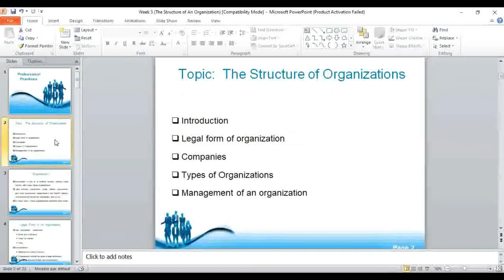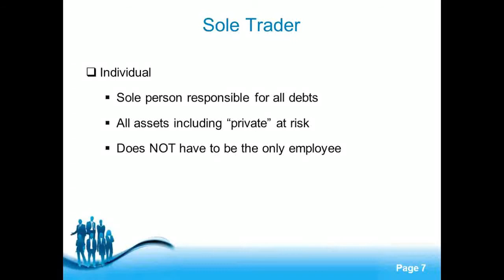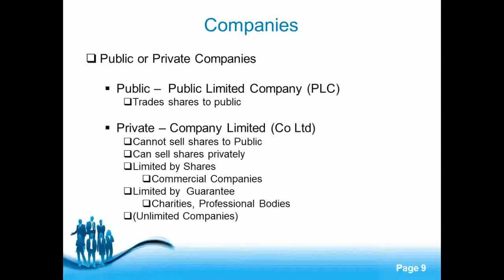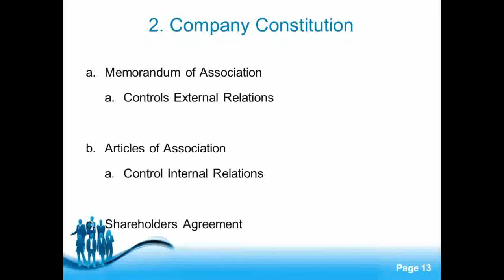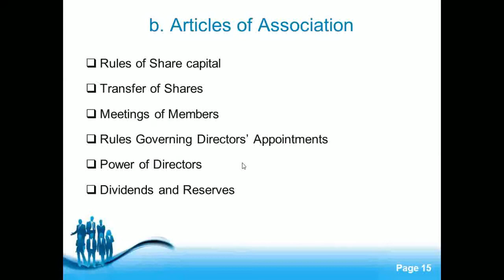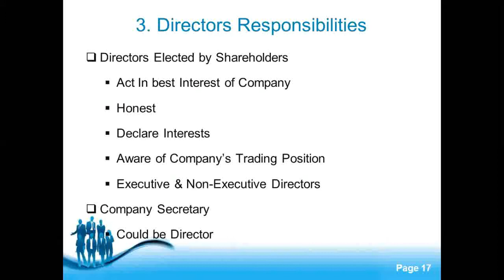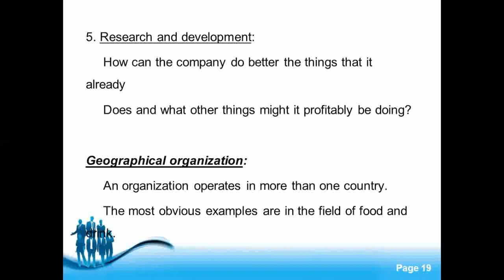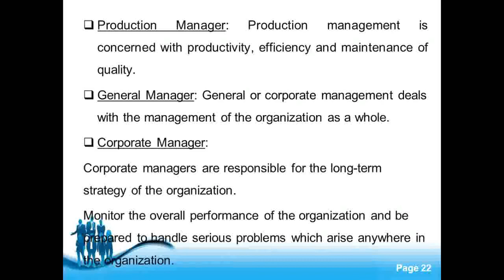Lec#3 Professional Practices by Miss Sadia